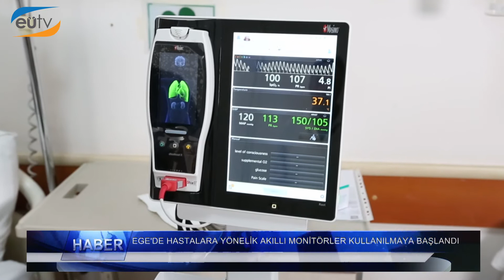Haftaya Bakış Programı 124. Bölüm (Ege Üniversitesi TV)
Duygu Hacıoğlu'nun sunumuyla, Üniversitemizden  haberlerin yer aldığı programın 124. Bölümü.